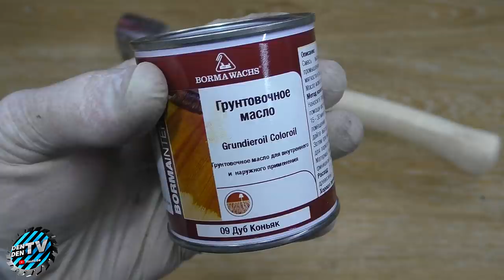Как удвоить свои навыки работы с топором !